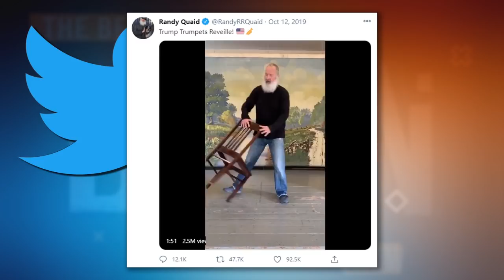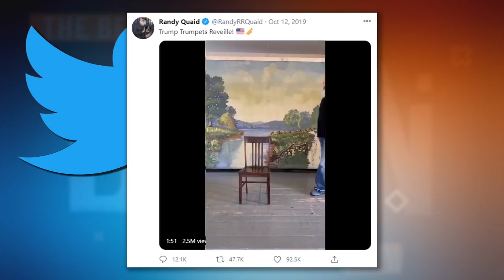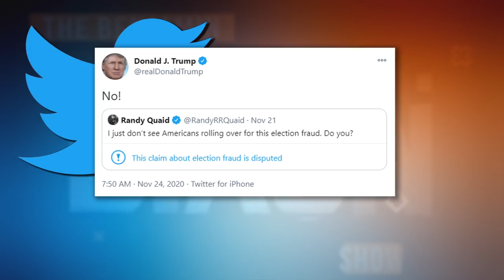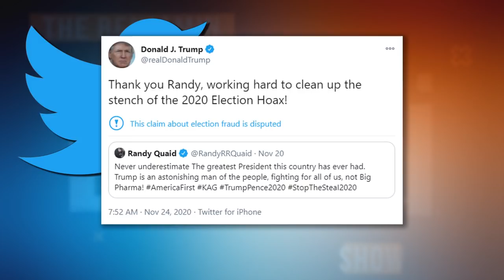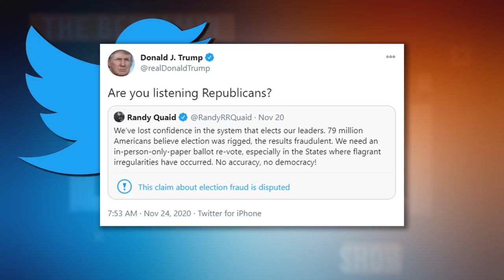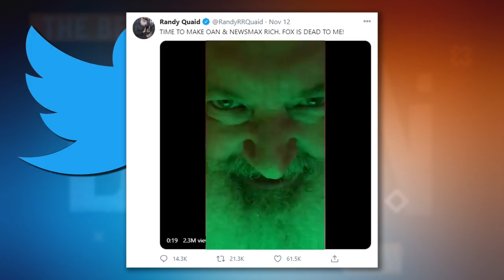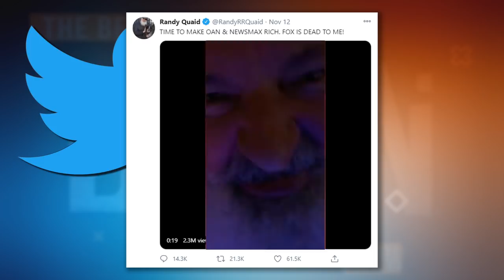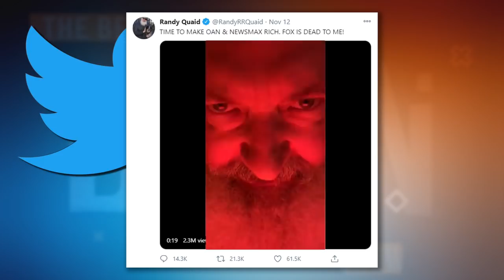🔥B-Lister Randy Quaid Spreads Conspiracies With BIZARRE Videos Shared by Trump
In this segment, Brian Lewis discusses the bizarre and ridiculous videos tweeted by actor Randy Quaid and shared by President Trump. Quaid helps to continue to spread Trump's lies about the 2020 election in his posts. Brian explains the danger this presents.